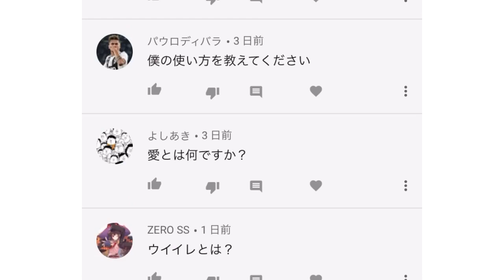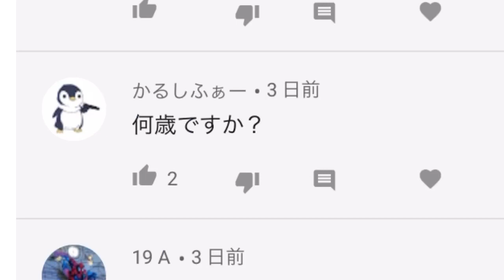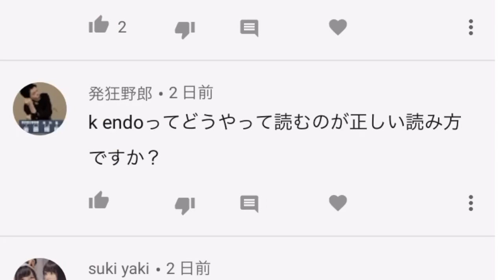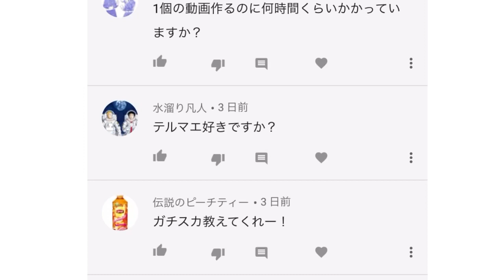ウイイレアプリ2020 みんなの質問に答えてみたよ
本当は全部答えたかったんだよー

みんなのウイイレ動画や企画系中心
"ペペレイナ物語【ハイスクール編】絶賛公開中"

世界に向けたウイイレチャンネル(配信：週1程度)